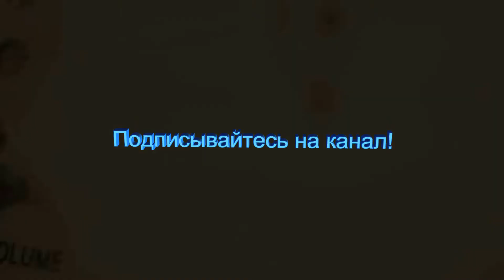Строим свой дом Часть 10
Германия. Продолжаем строительство своего дома. Форма Городская вилла. Завезли и нарезали материал для крыши. Производится дальнейшее клинкерование. Что делают соседи.